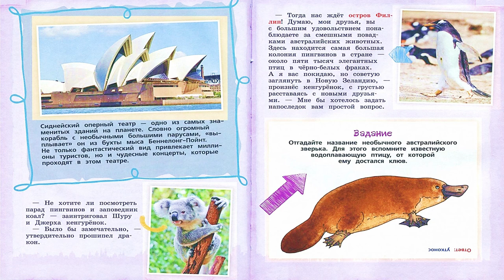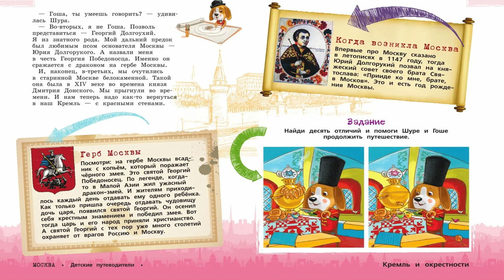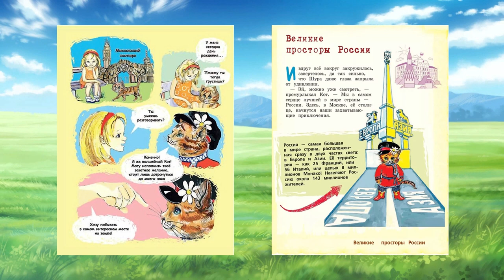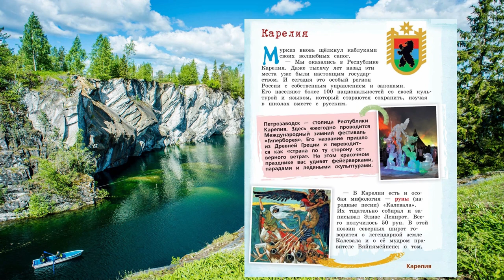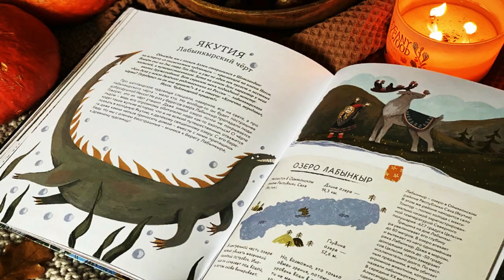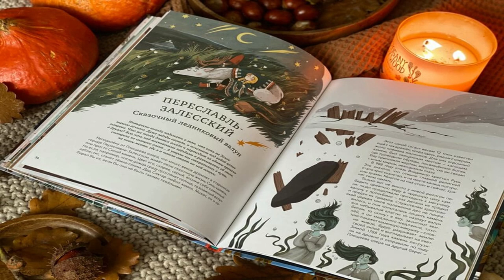Мир для детей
Городская детская библиотека № 1 им. Е. С. Коковина представляет книги, выпущенные в серии «Детские путеводители. Всегда на каникулах».